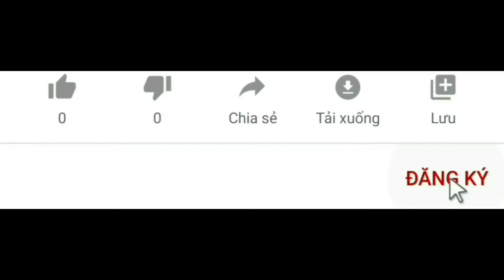Suy thoái kinh tế thế giới và tác động đến bất động sản Việt Nam 2022-2023.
Kênh Thông Tin Đầu Tư Bất Động Sản Thực Tế Dự án.

Suy thoái kinh tế thế giới tác động đến bất động sản 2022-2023.

Nhận Mua Bán Kí Gửi Hỗ Trợ Thông Tin Thực Tế Tư Vấn Miễn Phí Bán đất dân, Đất nông nghiệp. Liên hệ Mr Tân 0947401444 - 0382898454 || Zalo – Viber --- || Phường Hắc Dịch - T.Xã Phú Mỹ - Tỉnh Bà Rịa Vũng Tàu Tư vấn vị trí đẹp, đầu tư lướt sóng, đầu tư dài lâu... Cập nhật những tin tức hình ảnh thông tin mới nhất về dự án.